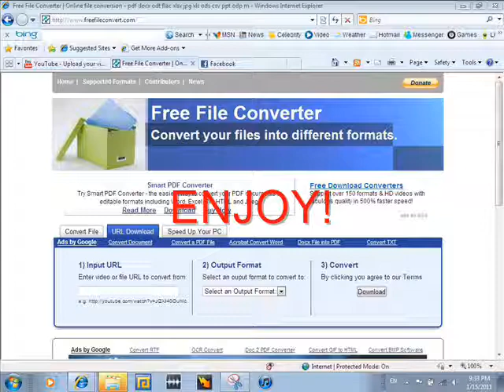How to download YOUR favorite Youtube Videos FREE